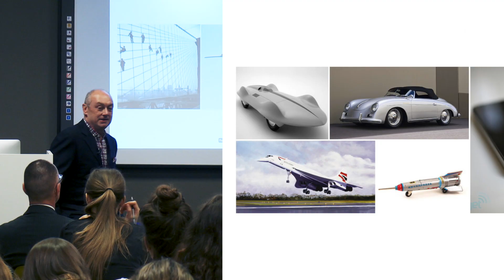Conheça o Istituto Marangoni!